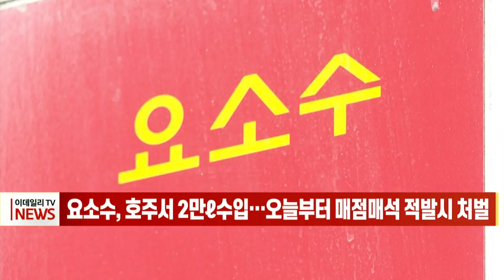[이데일리N] 요소수, 호주서 2만ℓ 수입… 오늘부터 매점매석 적발시 처벌 (20111108)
정부가 이번주 호주로부터 요소수 2만리터를 수입해 군 수송기로 운반합니다.
홍남기 부총리 겸 기획재정부 장관 주재로 열린 대외경제안보전략회의에서 정부는 요소 및 요소수 수급 방안을 마련하고 이같은 대책을 내놓았습니다.
정부는 또 외교채널을 동원해 호주 뿐 아니라 베트남 등 요소 생산 국가로부터 다음달까지 요소 수천톤을 수입하도록 협의하고, 중국 정부엔 이미 계약된 수입물량 수만톤에 대한 통관 절차를 신속하게 할 것을 요청하기로 했습니다.
이와 함께 시장교란 행위에 대응하기 위해 요소와 요소수 매점매석을 금지하는 고시를 오늘(8일)부터 시행하기로 했습니다.
한편 소방차나 구급차 등 필수차량을 위한 요소수는 3개월분이 비축돼 있는 것으로 파악됐습니다.